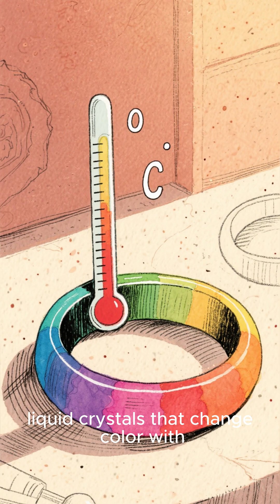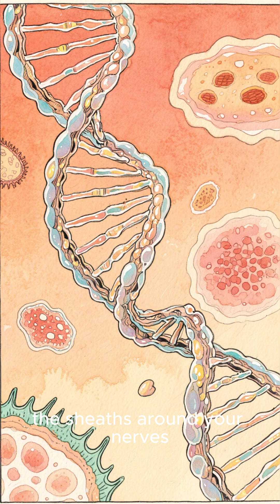5 Fascinating Facts About Liquid Crystals! 💧🌈 (The Fourth State of Matter!)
How do laptop screens create millions of colors? Liquid Crystals! 💧🌈
Discover 5 fascinating facts about Liquid Crystals — the mysterious fourth state of matter that's neither liquid nor solid! From LCD screens in every device to mood rings and the shocking discovery that your own body contains liquid crystals, this material is everywhere.
Watch till the end to learn how your cell membranes use liquid crystal physics!